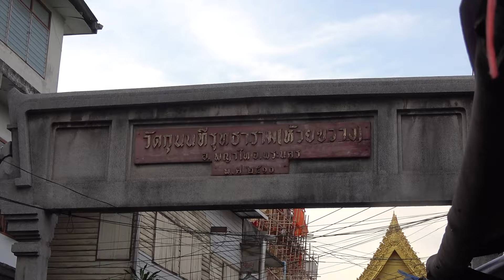Kunnatriruttharam Temple In Huai Khwang, Bangkok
Wat Kunnatriruttharam is a little-known Bangkok temple that’s tucked away in some of the backstreets of the Ratchada district. The taxi driver had no idea how to get there, and the locals didn’t know – even when I showed them pictures and told them the name. However, if you can find the temple, it’s well worth a visit, as the demon statues are impressive and at nightfall there is the Ratchada Night Market, which is a great bazaar to see.